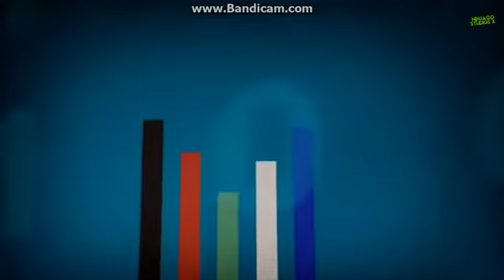Ninjago All intros 2011 to 15